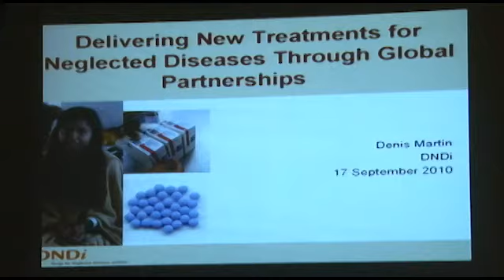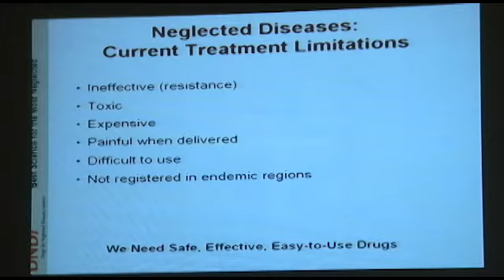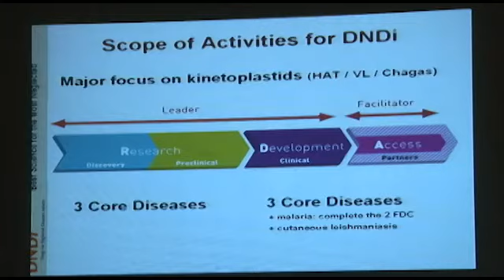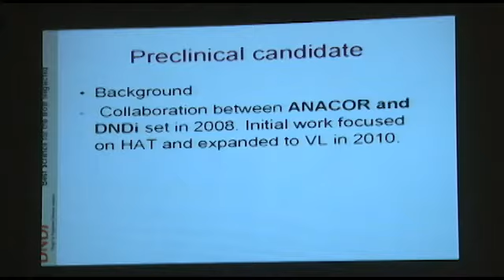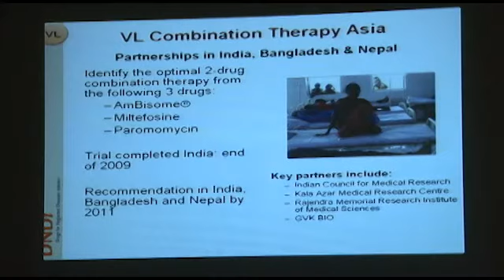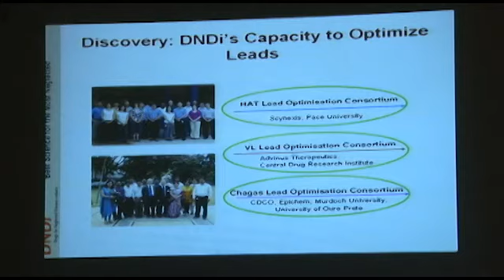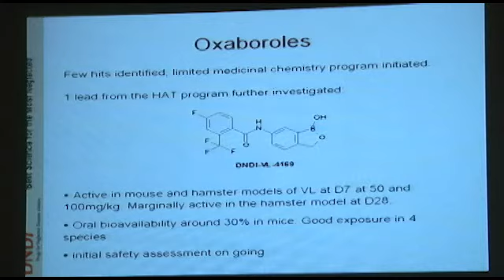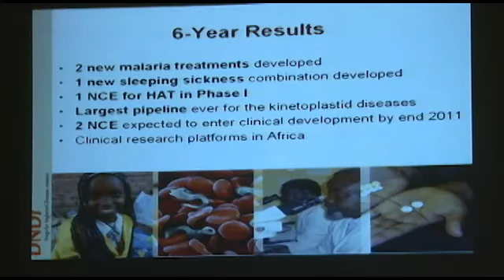Dr. Denis Martin - Delivering New Treatments for Neglected Diseases Through Global Partnerships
Drugs for Neglected Diseases Inititative:  Talk from the First Annual Neglected Global Diseases Symposium, September 18-19, 2010. This symposium took place at the Chan Centre for the Performing Arts on the University of British Columbia campus, Vancouver, Canada.